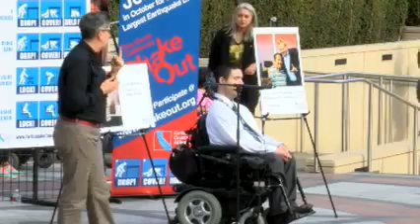Oakland ShakeOut 2015